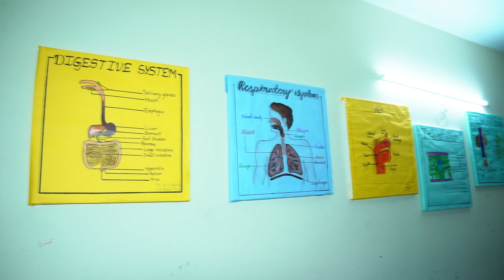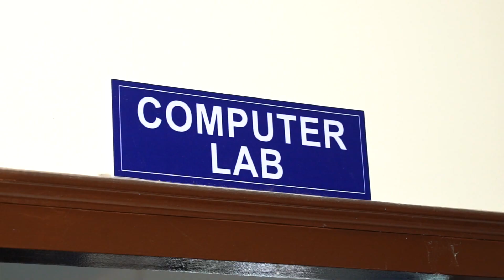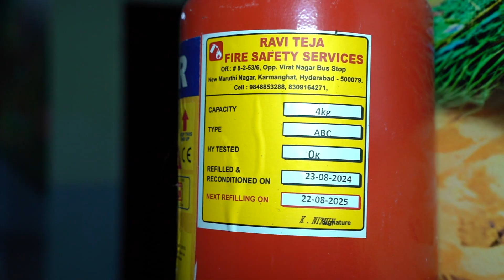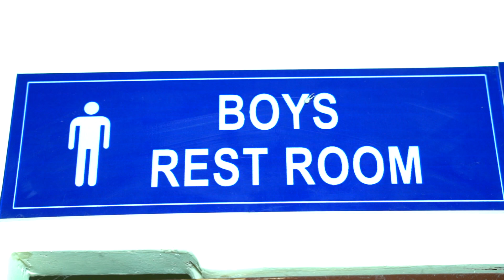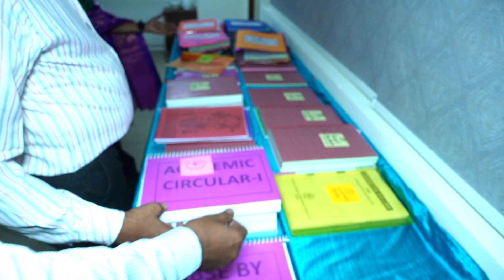NARAYANA EM HIGH SCHOOL , KONGARKALAN , HYD